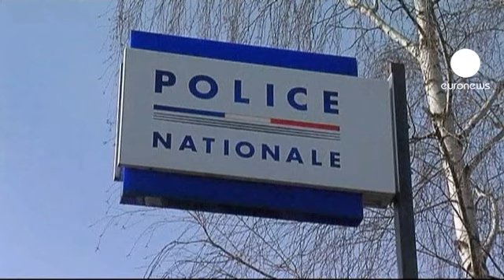EU looks at European crime victims support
Holidays are for relaxing and having fun. But, for EU citizens who become victims of crime while they are in another Member State, dealing with a foreign justice system can often feel like a nightmare. Language difficulties, patchy communication with family back home and a lack of knowledge about the local system all contribute.

Viviane Reding, the EU Justice Commissioner, said: "The victim finds himself or herself nowhere, and is victimised a second time, a third time, because nobody cares, and so this has to be changed."